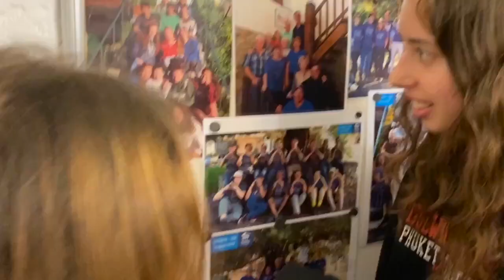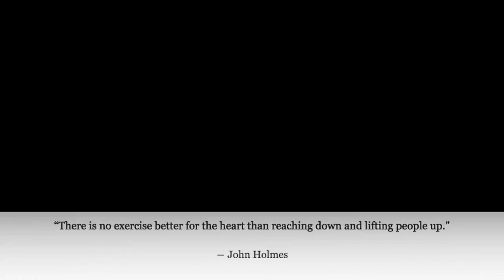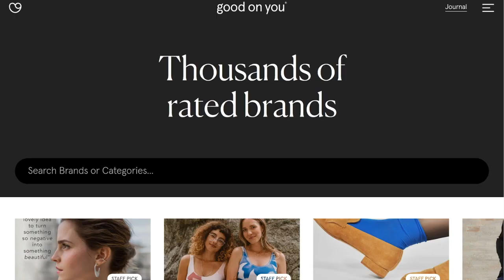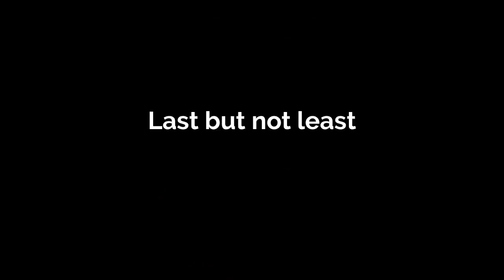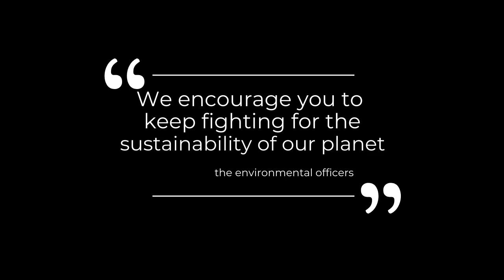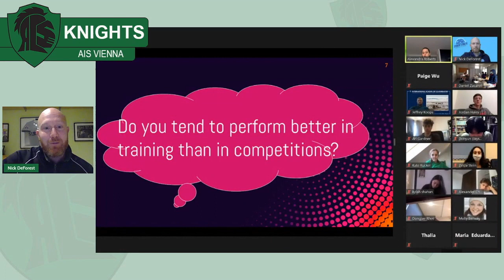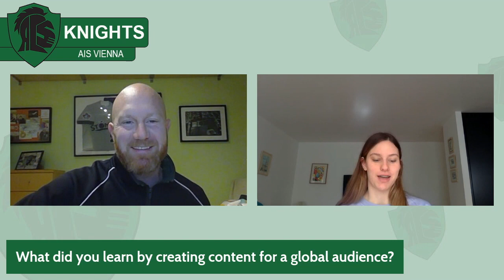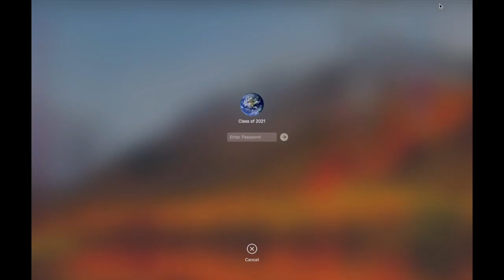AIS Vienna Virtual HS Assembly - April 2021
This video was created by the HS Student Council and includes messages from the AIS Director, about the IB Art Exhibition, from Habitat for Humanity, from the Environmental Club, from the Events Office, and a celebration of the Class of 2021. Thanks everyone who participated, especially the Student Council XBoard, Julia, Anna, Elena, and Evgeny. This is just another way that our community is staying physically distanced, yet socially connected.